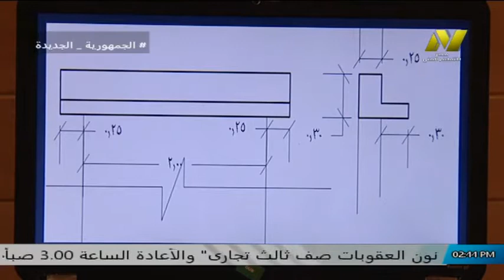الصف الثانى صناعى - اعمال الخرسانة جدرات - الاعتاب - امحمود لطفى